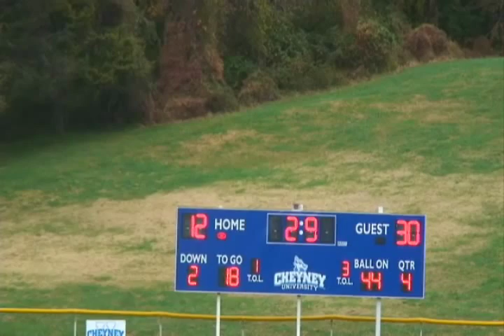Millersville U. 30 Cheyney U. 13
Pennsylvania College Football  10.19.13